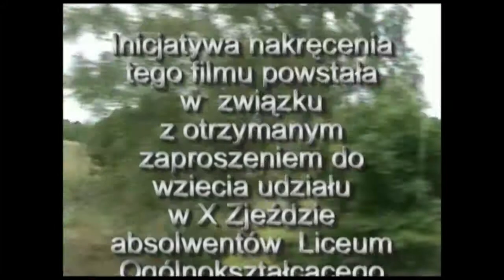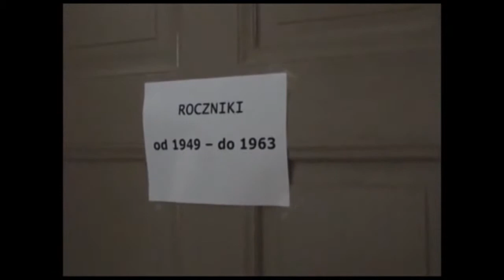X Zjazd Absolwentów I Liceum Ogólnokształcącego im. Księżnej Elżbiety w Szczecinku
Wspomnienie, wspomnienia i jeszcze raz wspomnienia.